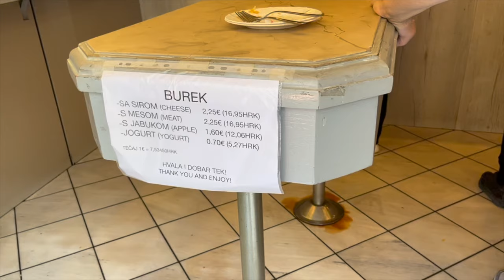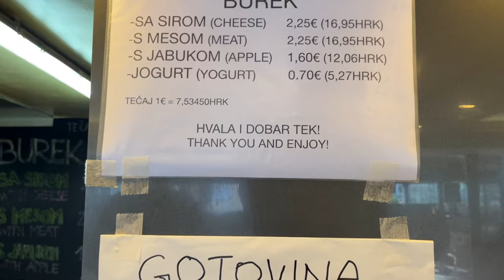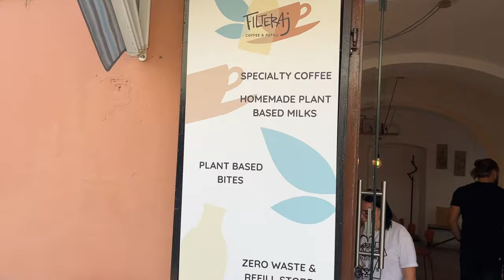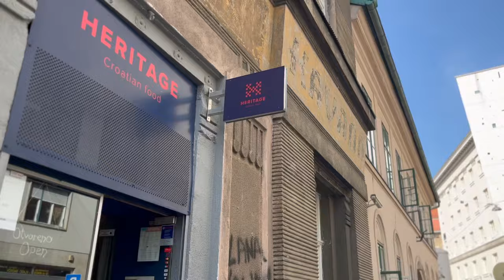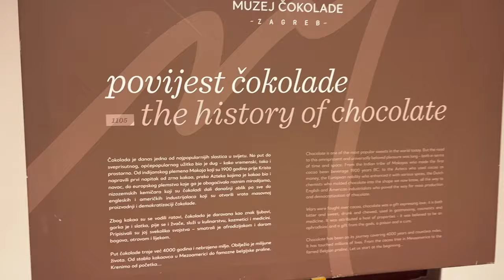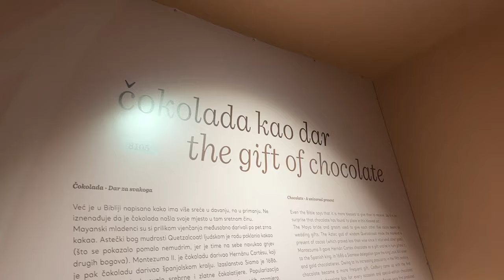Best Food Tour in Zagreb - Exploring all the local/traditional dishes...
Embark on the ultimate vegetarian food tour in Zagreb and immerse yourself in the rich and diverse flavors of traditional Croatian cuisine...

In this video:

00:00 Intro
00:35 Burek Dolac
04:01 Dolac Market
05:06 Filteraj Specialty Coffee
06:01 Croatian Street Chesnuts
07:01 Heritage Croatian Food
09:51 Chocolate Museum
13:16 La Struk
16:32 Capuciner
18:59 Vincek Bakery
21:34 Bakery Goodies

If you enjoy our videos and feel you'd like contribute to our journey throughout the world, here is how you can support us🫶

GET CHEAP DATA AROUND THE WORLD:
Get $3 off your first eSIM data pack from Airalo.

How we avoid big bank fees when traveling: SAVE UP TO 4x when you send, spend and withdraw 40 currencies, all in one account.

 NEW SCHEDULE:
⌚ New Video MONDAY and THURSDAY ⌚

🎬 How Much Does it COST to live in Albania - (After Two Months This is everything We Spent)